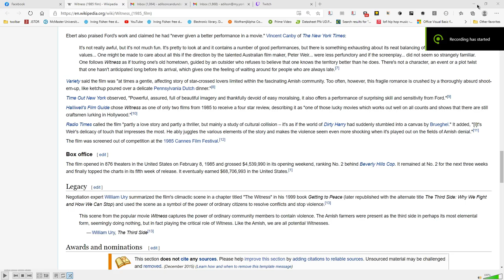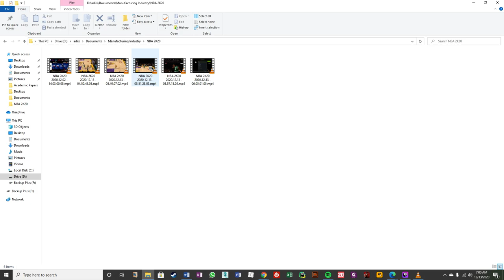DETAILS 3: THE BOOTH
GPU: GeForce GTX 1080
CPU: Intel(R) Core(TM) i7-6700 CPU @ 3.40GHz
Memory: 64 GB RAM (63.95 GB RAM usable)
Current resolution: 1920 x 1080, 60Hz
Operating system: WINDOWS 10 PRO, NVIDIA GeForce